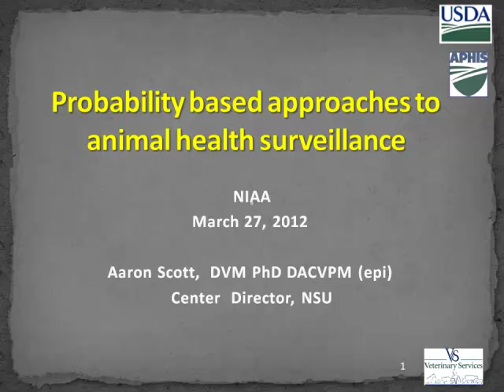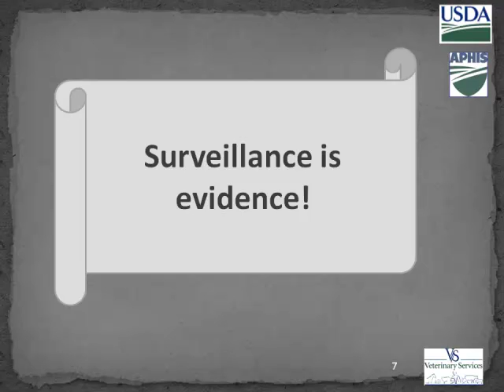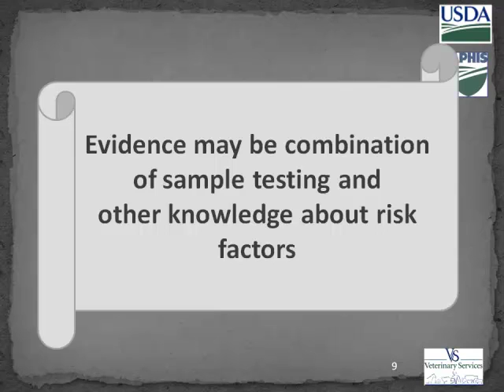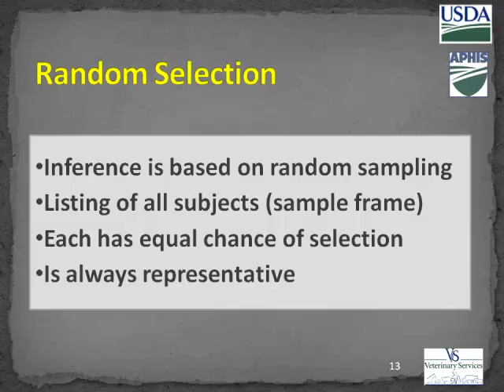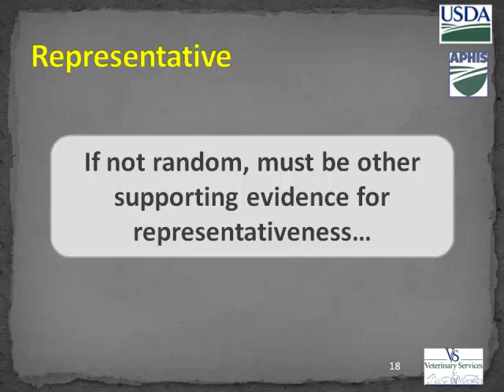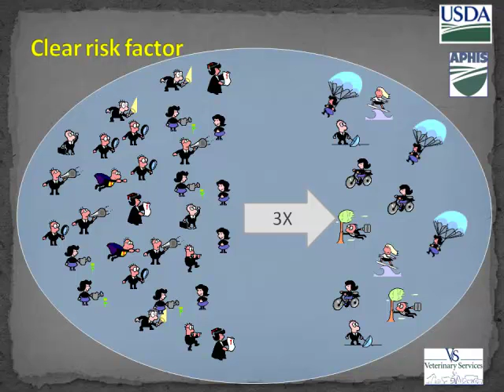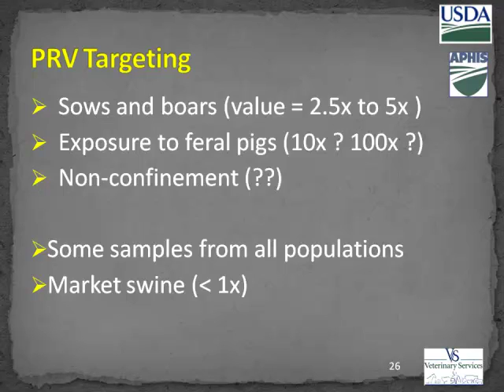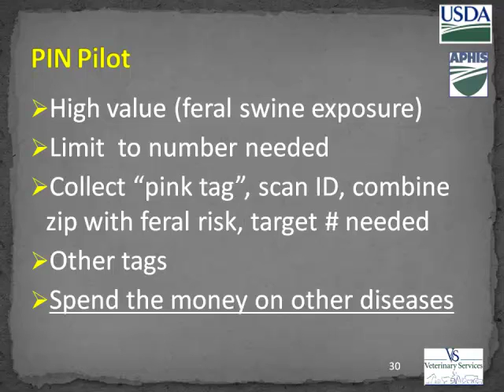Dr. Aaron Scott - Advantages of Probability-Based Approaches to Animal Disease Surveillance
Advantages of Probability-Based Approaches to Animal Disease Surveillance - Dr. Aaron Scott, Center Director, USDA/APHIS/VS/CEAH, from the 2012 Annual Conference of the National Institute for Animal Agriculture, March 26 - 29, Denver, CO, USA.